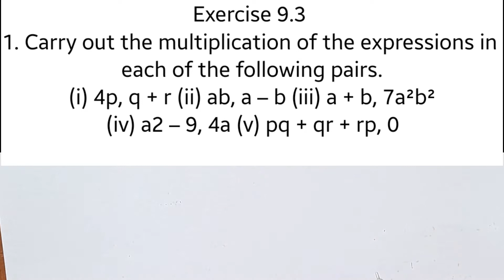Ex. 9.3,Q.no. 1,2&3 Algebraic Expressions And Identities CBSE Class 8 Maths Chapter 9 In Malayalam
algebraicexpressionsandidentities class8
Topics
1) cbse maths class 8
2) cbse maths class 8 chapter 9
3)cbse classes by grace jose
4) ncert maths solutions
5) algebraic expressions and
 Identities class 8 maths
6) class8 chapter 9 maths
7)  class8 maths  chapter 9 exercise 9.3